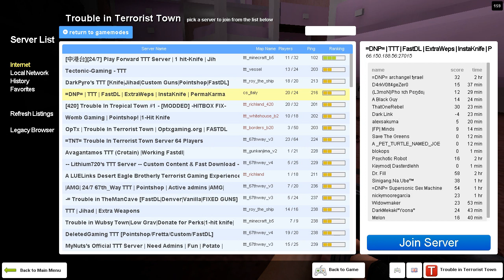Trouble in Terrorist Town Ep.4- "Traitors gonna trait"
Leave a like for tricking innocents to drop their guns and then brutally murdering them.